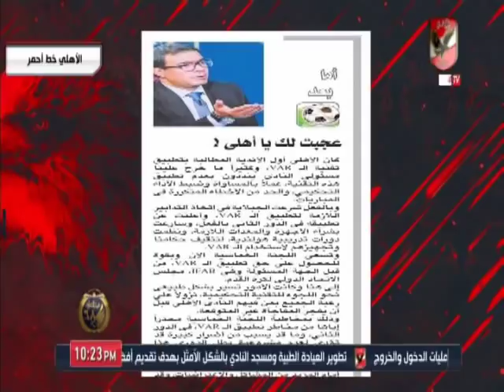احمد اسامة ومحمد فارس لـ صبحى عبد السلام "كيف توجه اتهامات للتحكيم والفار والاهلى بجريده قومية"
التردد: 12341 أفقي.
القمر: نايل سات.
معامل الخطأ: 5/6.
معدل الترميز: 27500